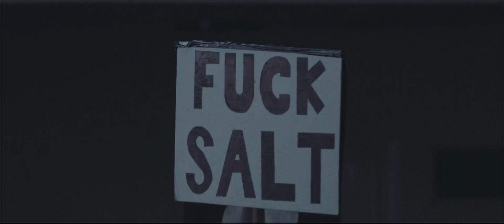Actual Wobbleland 2017 Aftermovie ft. Snails, Zomboy, Datsik, Rezz, Ekali, and more!